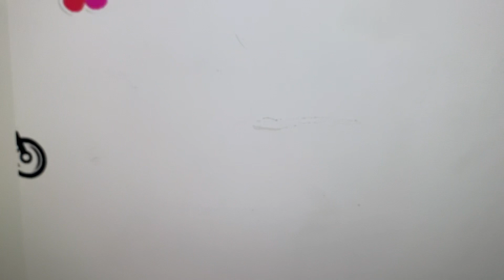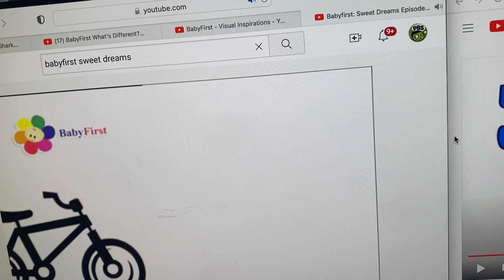Black & White Bicycle 1